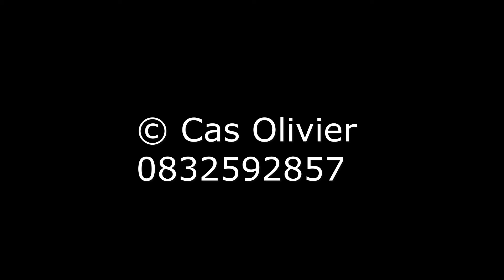Graad 10 Johan en ma Betsie se terugvoer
Soos meeste seuns het Johan nie lus gehad vir 5 weke se3-uur Thinking Tools kursus nie.

Hierdie is sessie 3 en Johan is op n akademiese suksespad.